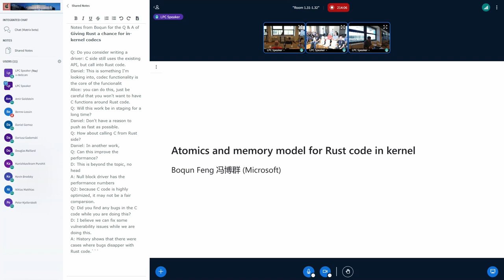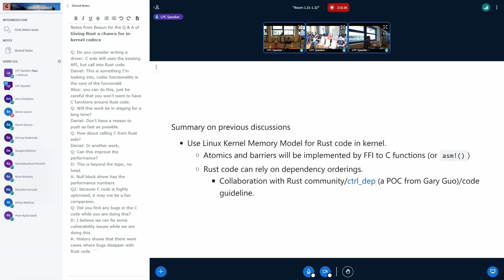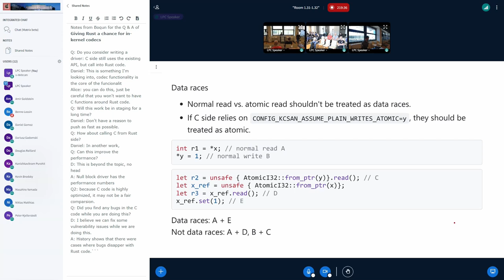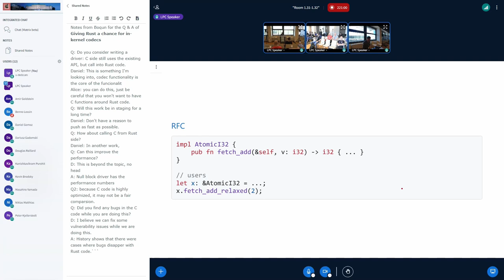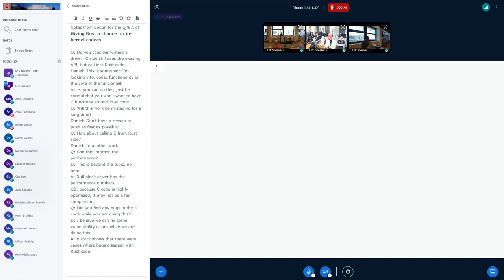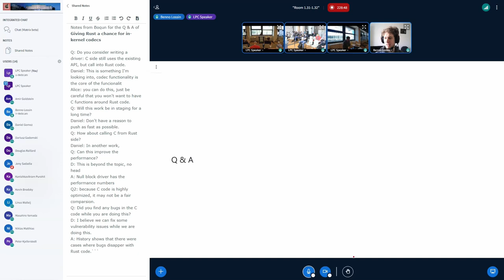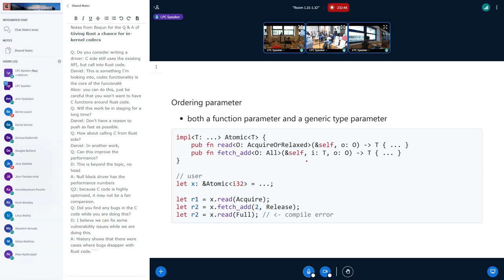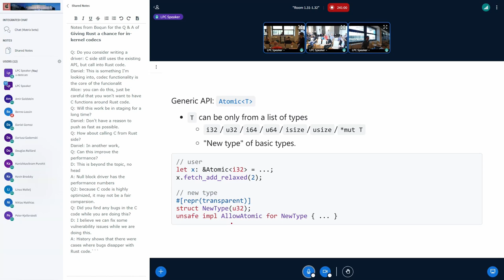Atomics and memory model for Rust code in kernel - FENG, Boqun